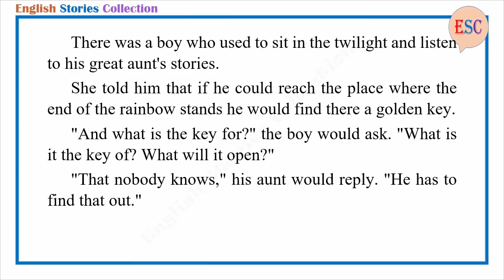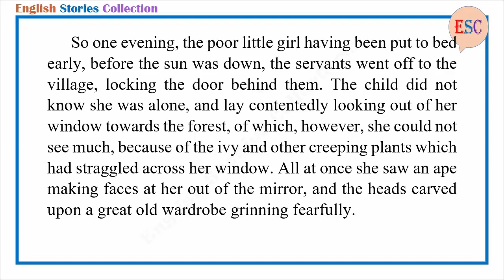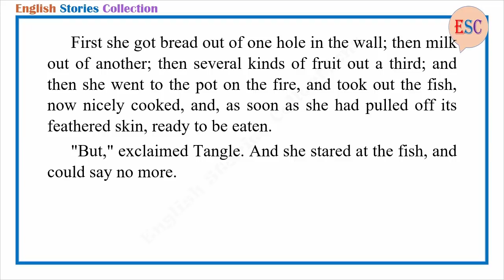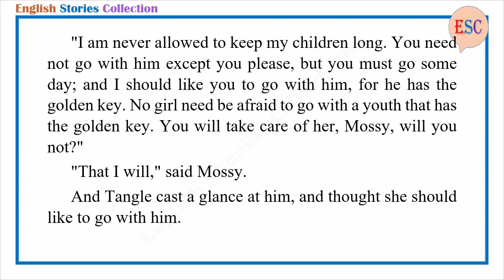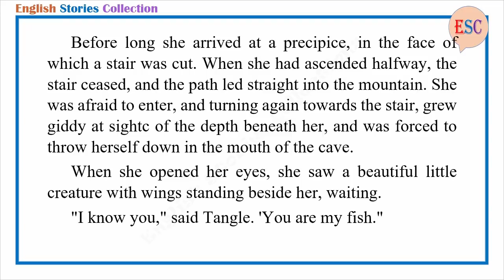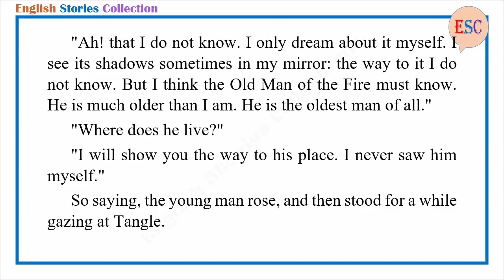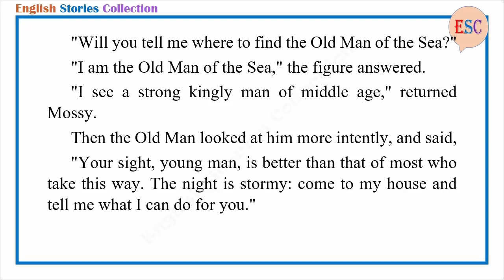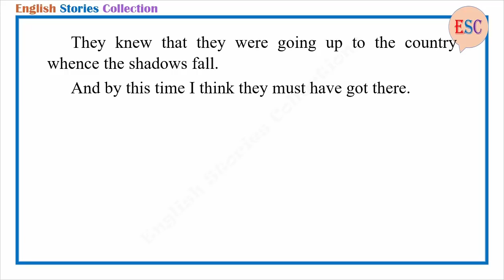Learn English Through Story - The Golden Key by George MacDonald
Story title: The Golden Key
Author: George MacDonald